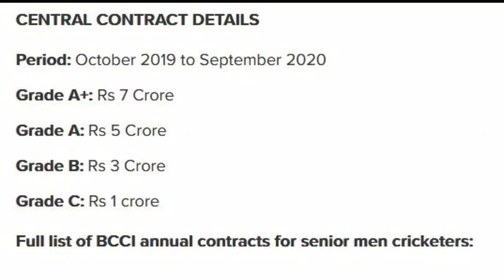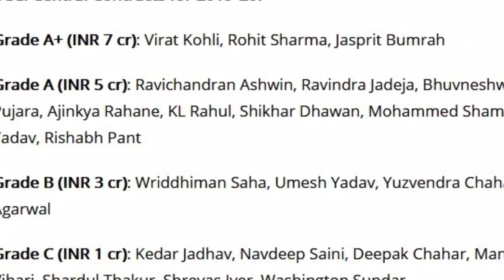MS Dhoni Starts IPL Practice|Ms Dhoni की वपसी होगी इस सीरीज में, खेलेंगे Asia Cup और T20 World Cup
MS Dhoni Starts IPL Practice|Ms Dhoni Will play Asia Cup 2020 and T20 World Cup 2020

4.IPL 2020 - BCCI New Rules before Vivo IPL 2020|Chris Lynn Can Play for Kolkata Knight Riders

Music comes under cc license - LETTING GO by Nicolai Heidlas Music